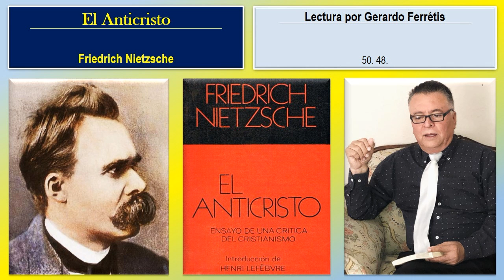El Anticristo. 50. 48